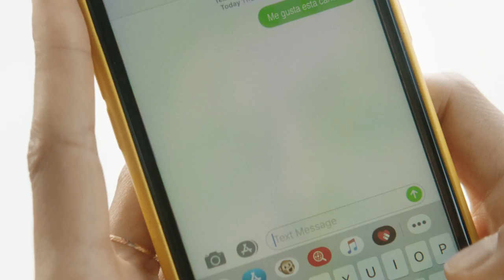Revista Bares y Cafés